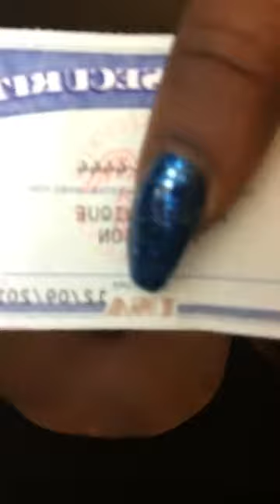Petty Monday Show 11-20-17 Part 2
Jusss Kelly Show